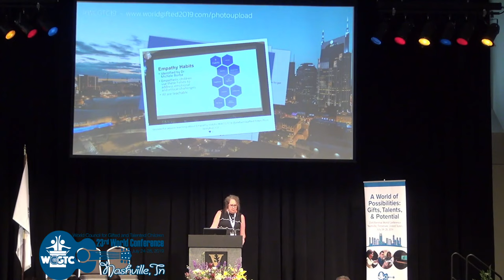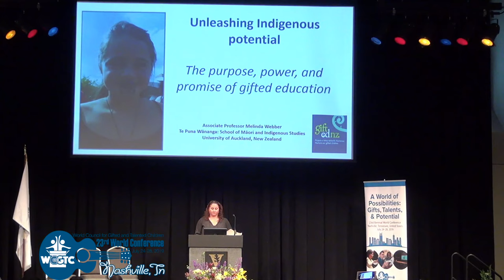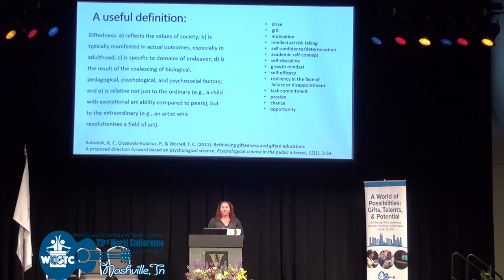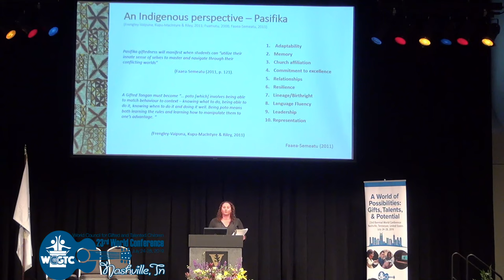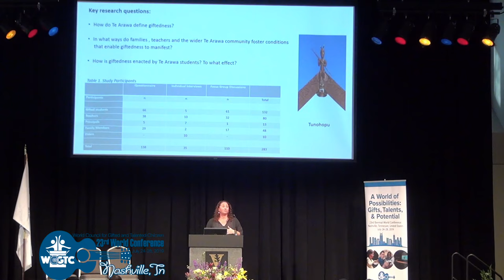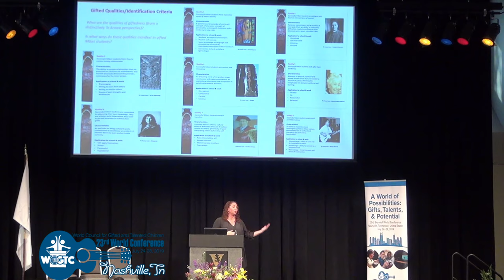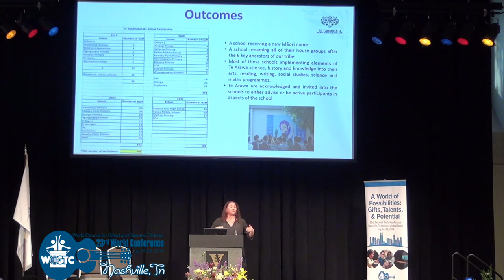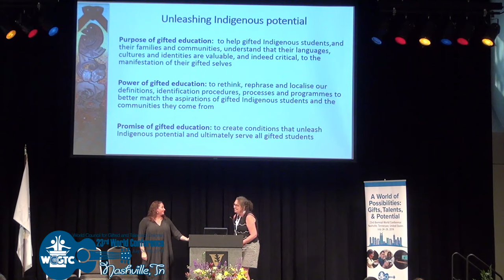Melinda Webber Keynote - 2019 WCGTC World Conference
Unleashing Indigenous potential: The purpose, power, and promise of gifted education

One of the greatest challenges impacting gifted Indigenous students’ participation in education concerns the restoration and experience of cultural pride and efficacy in their lives. Low teacher expectations of Indigenous students, inappropriate gifted identification criteria, ruinous media misrepresentation, and internalised deficit thinking by Indigenous students themselves, are key reasons why Indigenous under-participation in gifted education exists and persists.In this presentation, I use Aotearoa New Zealand as a case study, focusing on how Māori identity development affects the wellbeing, motivation, and academic engagement of gifted Māori students. Along with describing the importance and manifestation of gifted potential in Māori students’ lives, I offer solutions for change using the findings of the Ka Awatea study (Macfarlane, Webber, McRae and Cookson-Cox, 2014). Five social-psychological themes concerning the personal, familial, school, and community conditions for gifted Maori students thriving are discussed: Mana Whānau (familial pride), Mana Motuhake (personal pride and a sense of embedded achievement), Mana Tū (tenacity and self-esteem), Mana Ūkaipo (cultural belonging and connectedness) and Mana Tangatarua (the ability to maximise their bi- and multi-cultural knowledge bases).